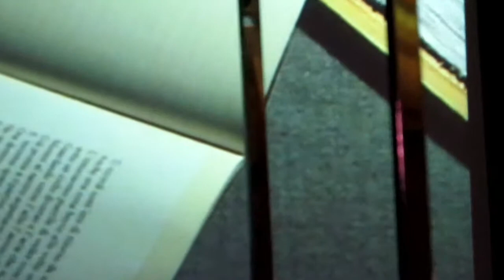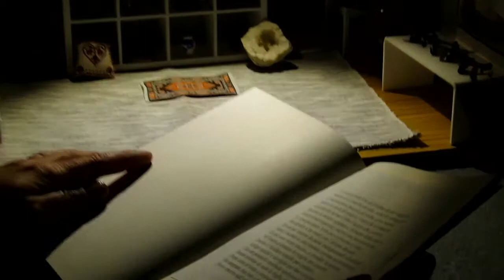DOLLWORLD @ Villa Croce 14.03.2015 (MC1)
estratto da "intradomum"
installazione e performance  di DOLLWORLD
con sonorità live di Aspera Project
(Stefano Roffo, Valerio Visconti, Alfonso Lucifredi)

Museo d'arte contemporanea Villa Croce - Genova
14 marzo 2015
riprese di Marco Cacciamani

MODERN RIDE
rassegna di musica elettronica e immagini
a cura di Duplex Ride
in collaborazione con la Casa della Musica